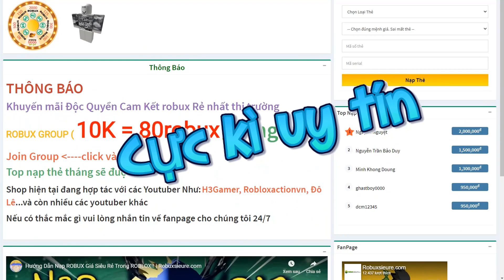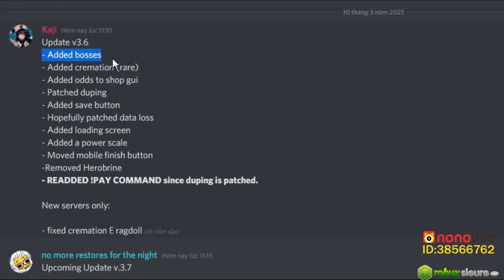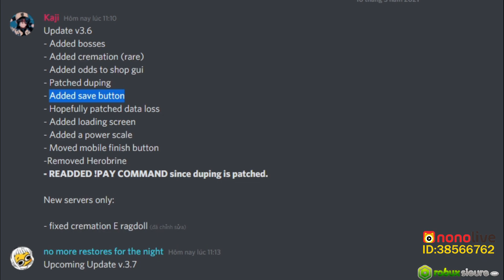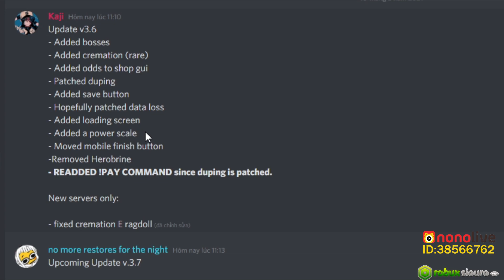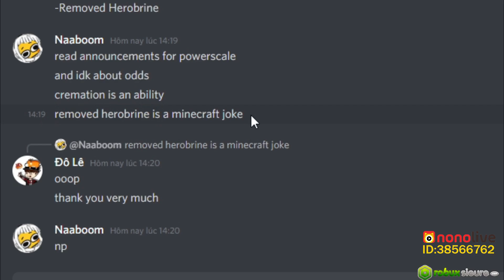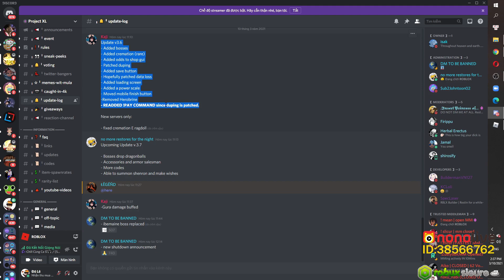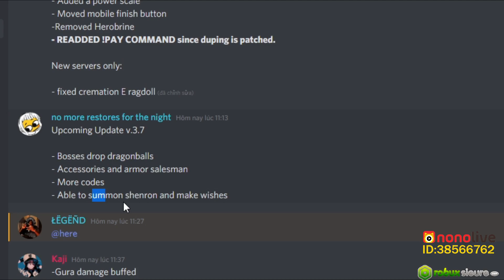THÔNG TIN - UPDATE KHÔNG LÀM VẪN CÓ ĂN, ĐỨNG YÊN LÊN LEVEL | Project XL